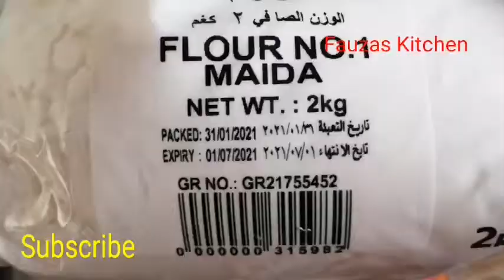നേന്ത്രപ്പഴം ഉണ്ടോ എങ്കിൽ ഇത് പൊളിക്കും || Fauzas Kitchen